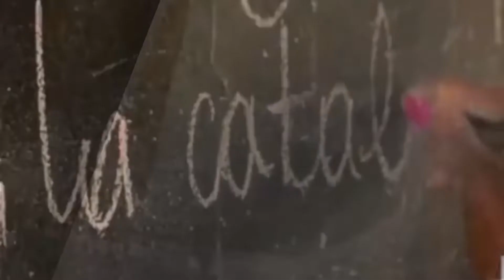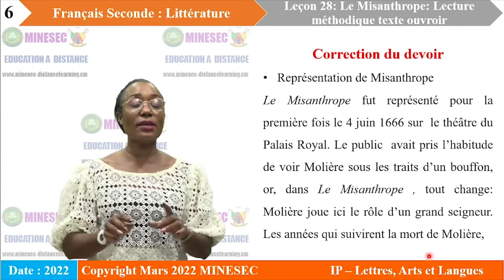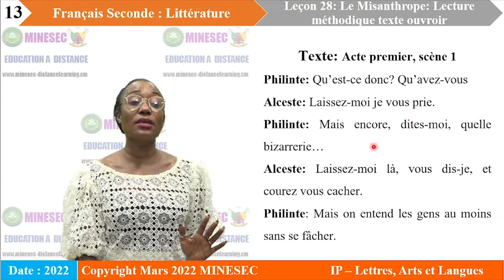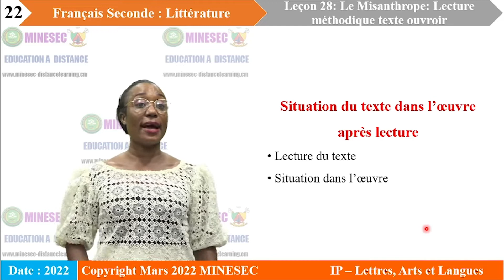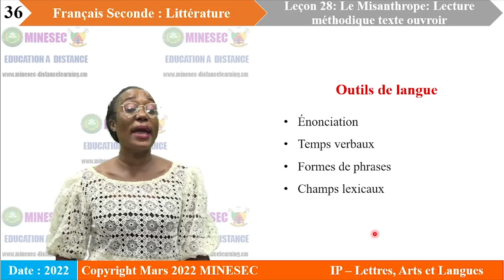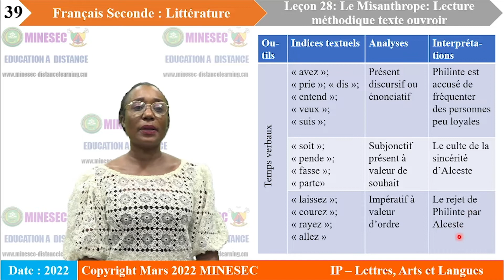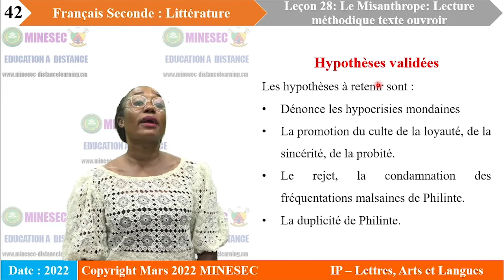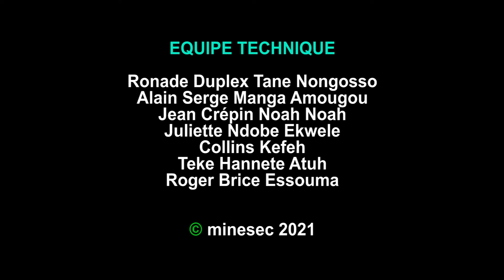IP-LAL FRANCAIS 2nde Leçon 28 Le Misanthrope Lecture méthodique texte ouvroir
FRANCAIS 2nde Leçon 28 Le Misanthrope Lecture méthodique texte ouvroir